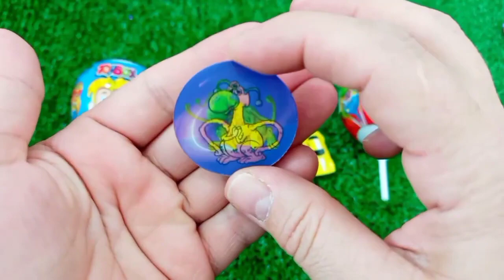Rainbow Satisfying Video | DIY How To Make Lollipop Candy Paw Patrol Fruits Cutting ASMR